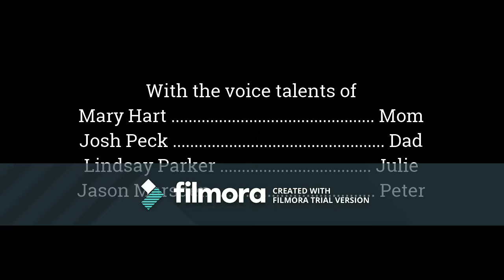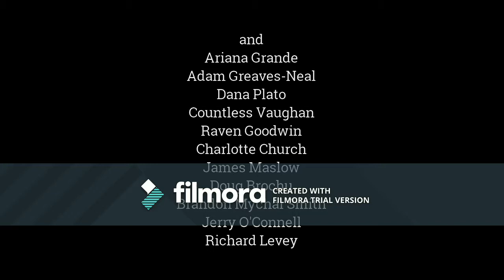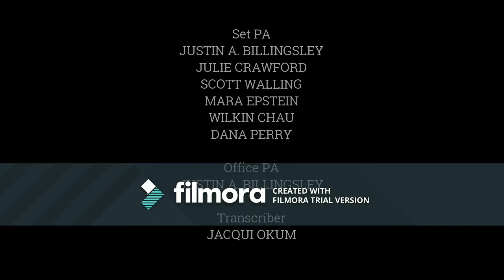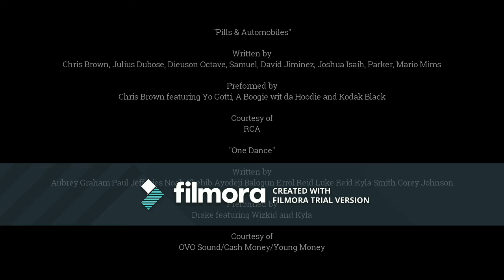's Top 3 Things You Need to Know w/@GuyLambertNews for Jan 9, 2018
For those wondering what's going on in this recording, i knew that my tablet would fail in recording the audio file, so i decided to use a backup plan. I used audacity to record today's 3 things. The only time where i actually used the tablet was, of course, when they go to break (They're just ads, why not play a local ad on the online stream. Some one in the area the station broadcasts could be listening). But other than that, expect audacity recorded episodes.

Lead in-Bad and Boujee-Migos
Lead out-Pills and Automobiles-Chris Brown